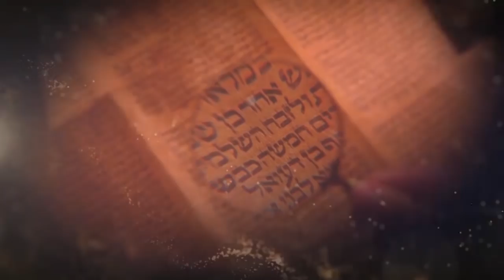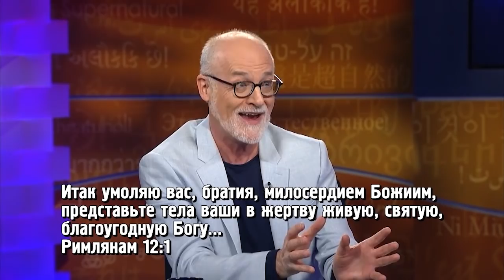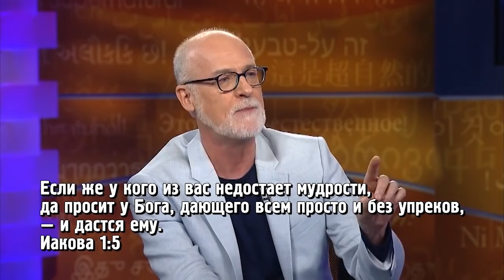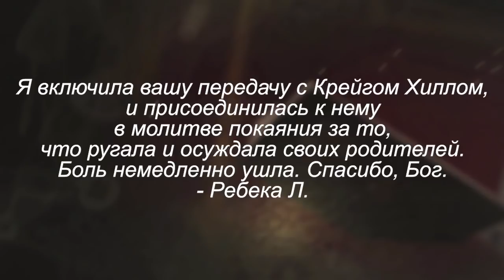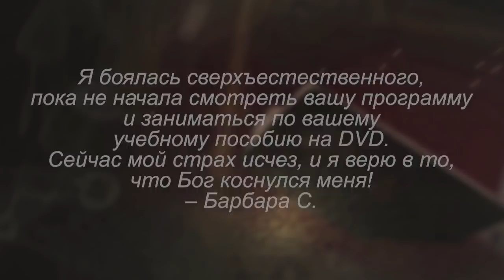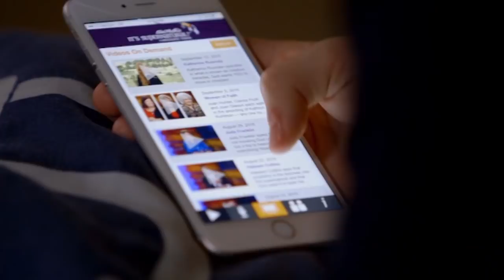Преследовать дьявола! В студии Джеймс Голл. «Это сверхъестественно!» (959)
В гостях у Сида Рота Джеймс Голл. Он утверждает, что у всех есть особый дар, который увеличивает другие сверхъестественные дары. Джеймс преодолел много испытаний: четыре раза чуть не умер, победил рак и в реальности пережил встречу с небесами.
«Дар различения – это своего рода откровение, целью которого является становление словом», – рассказывает гость Сида Рота, — «вы должны не просто получить слово или явить его, а стать им. Должно произойти преображение в личность, получившую откровение о том, кто вы во Христе!»
Подробнее о том, какие существуют типы духов и как их различать, как развить свои дары и выйти на новый уровень жизни, расскажет Джеймс Голл  в программе Сида Рота «Это сверхъестественно!».